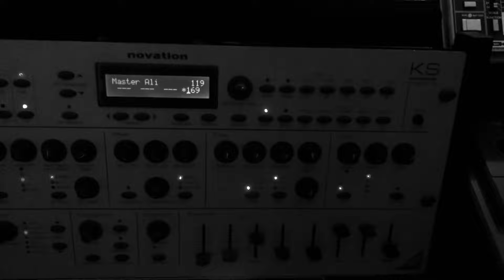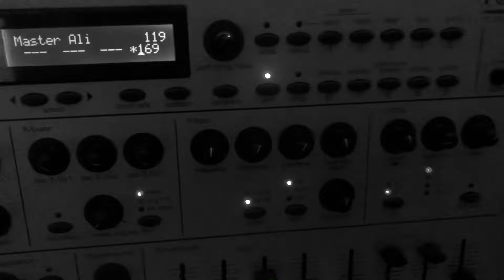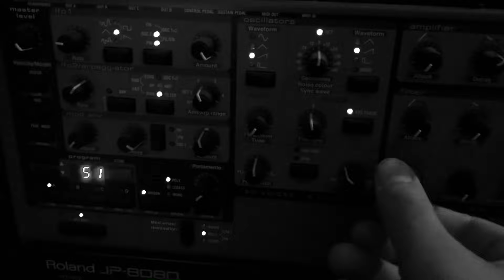Happy happy new year !?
Everything is active and working like the first day☀️
I have never been fake, I gave whatever I thought and felt.
Yes, we are entering a new year 😊 Even though it means nothing to me, after wishing good wishes, beauties and peace for the whole world (impossible) like classical people.
From the heart, Just love animals.. protect nature, be a good and true "person".
Live as much as you can with your loved ones!
Have a happy and different year!